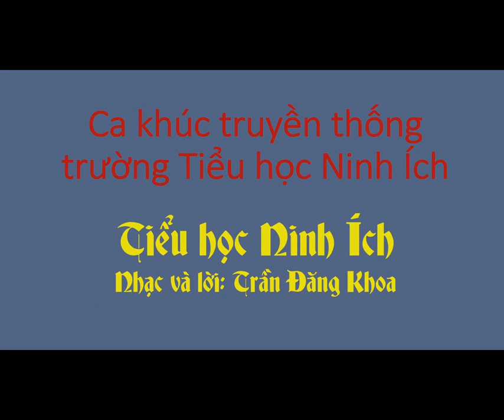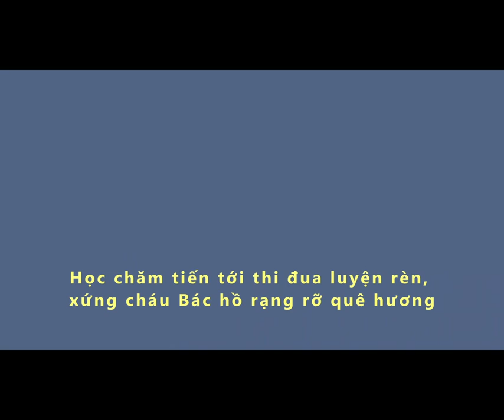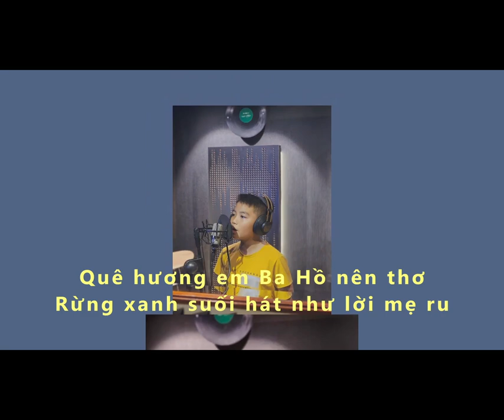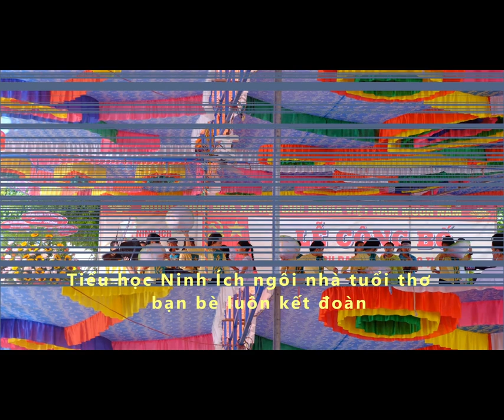TIỂU HỌC NINH ÍCH-KARAOKE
Xin mời cả nhà cùng tập hát với thầy trò trường Tiểu học Ninh Ích nhé